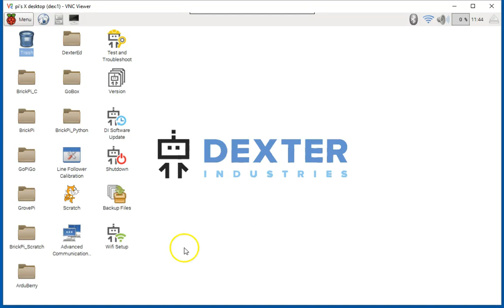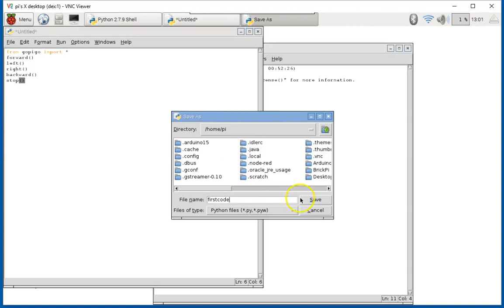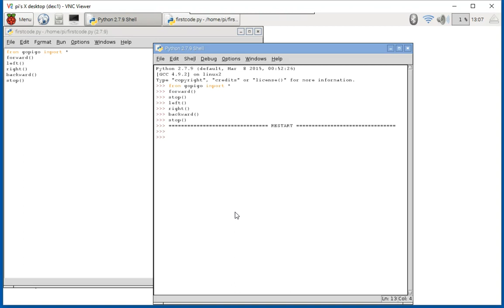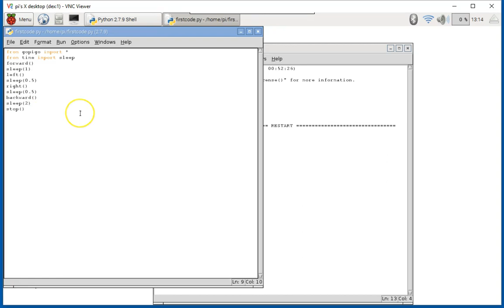Code GoPiGo Raspberry Pi Robot with Python (IDLE)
Here's a great getting started video for how to code the GoPiGo with Python.

This shows Dexter Industries custom software, Raspbian for Robots, using IDLE to program in Python.